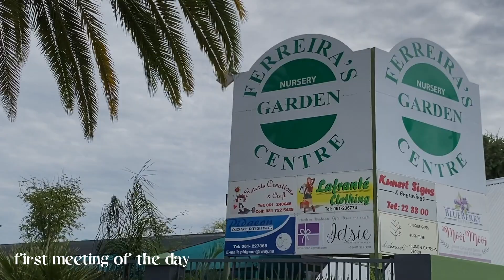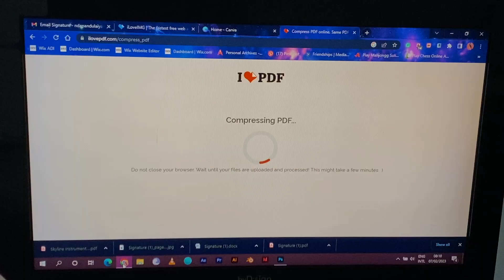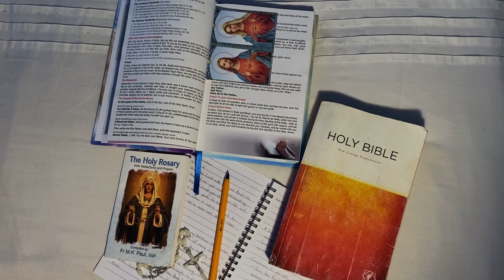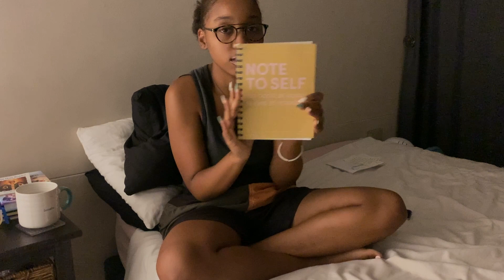weekly diary: GRWM, journaling, family, work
I hope you enjoyed the first weekly diary entry.